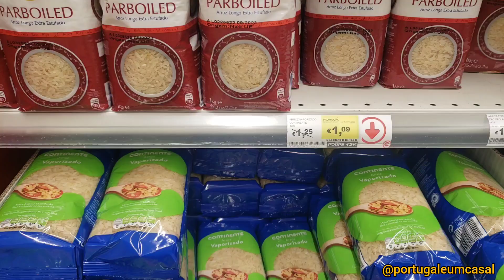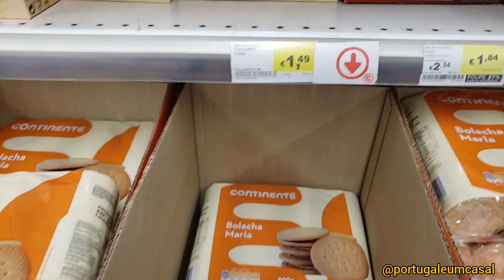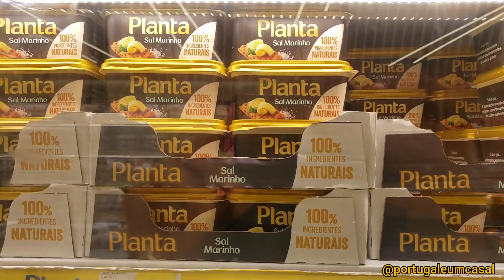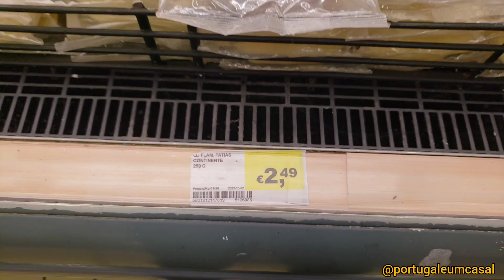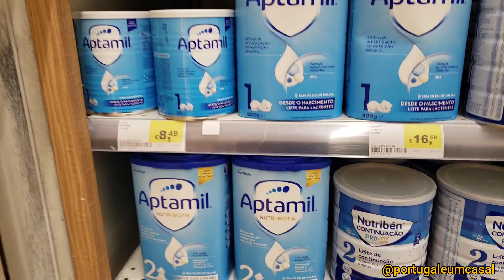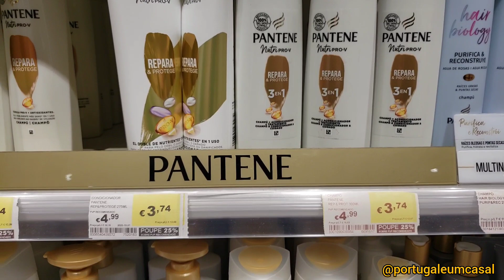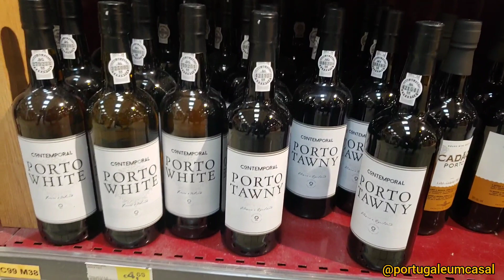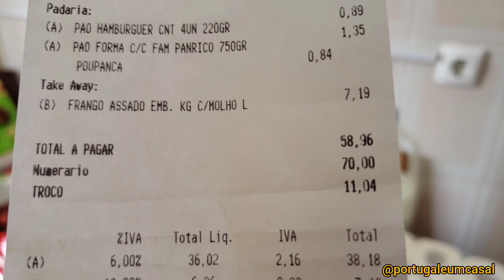[Para casal] Compras de mercado em Portugal - 2022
E ai seus lindos, como vocês estão?
Nesse vídeo vamos mostrar nossa compra semanal, mostrar produtos e valores pra vocês terem uma ideia real do que um casal gasta com compras no mercado, é um vídeo bem completo que ate hoje não encontramos semelhante aqui no Youtube.
Se gostou e agregou na sua vida deixa aquele like pra nos ajudar, compartilha com alguém que queira ou esta vindo pra Portugal e comenta dizendo o que achou do vídeo, comentem também o que querem saber sobre Portugal, podemos esta trazendo as informações que você precisa.

Nosso Insta. @portugaleumcasal